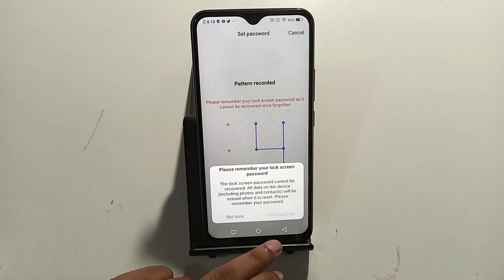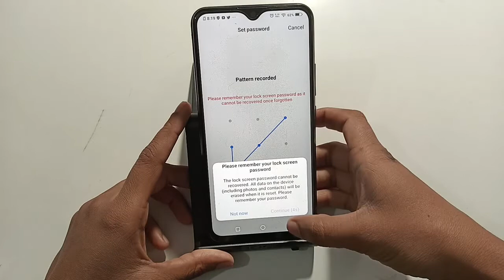Vivo y91i | how to change pattern lock | set a pattern lock |pattern lock kaise lagaye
vivo y20g app lock setting
vivo mobile lock
screen lock time password
screen lock pattern
screen lock app
face lock kaise lagate hain
mobile mein lock kaise lagaen
redmi lock
oppo mobile ka password kaise change kare
screen lock kaise hataye
setting lock
vivo y12 app lock settings fingerprint